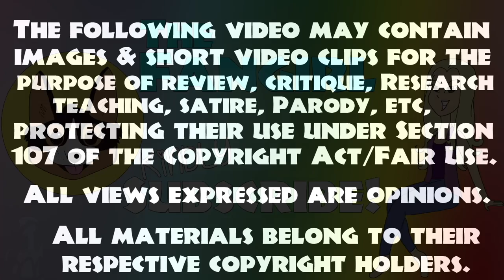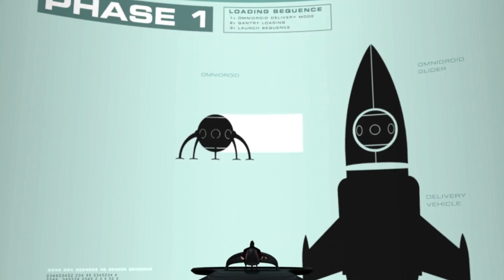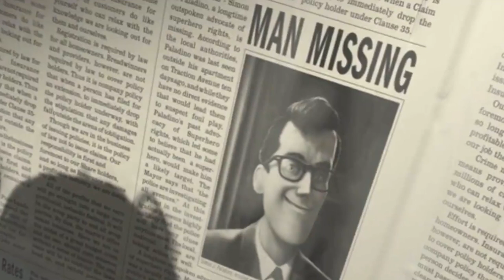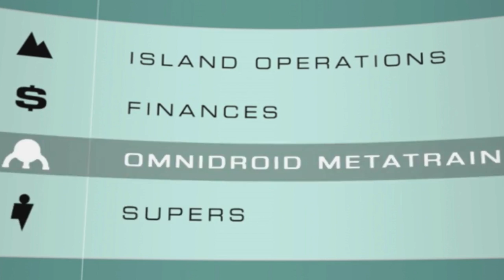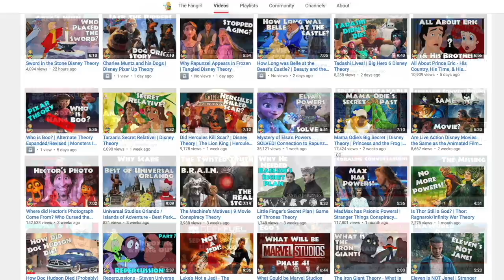GazerBeam isn't Real in The Incredibles - Syndrome Analysis | Pixar Perception (The Fangirl)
I adore The Incredibles, but there's one scene that fits so bizarrely into the rest of the film, and I believe that's because Pixar is telling us an entire sub-story in the details!  Let's explore GazerBeam!